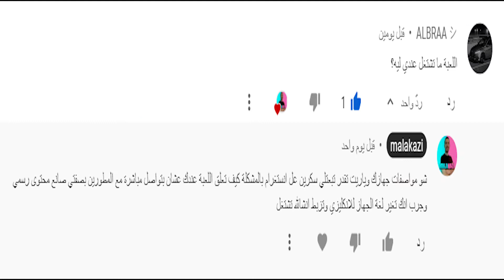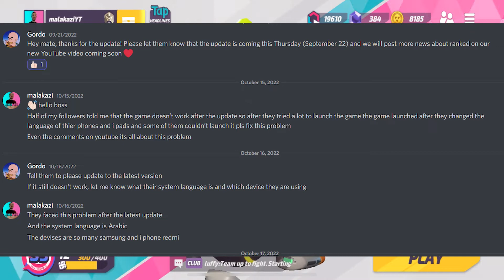حل مشكلة لعبة تي ثري ارينا ما تشتغل بعد التحديث T3 Arena cant log in problem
حل مشكلة لعبة تي ثري ارينا ما تشتغل بعد التحديث كيف تحل المشكلة بسهولة اشخاص ساعدتهم واشتغلت اللعبة عندهم بعدها  وشكر خاص للاسطورة snooka على تصميم الصورة المصغرة
malakazi اول صانع محتوى عربي رسمي تابع للقناة فوت القناة الرسمية وشوف قناتي بالاقتراحات
لو حابب تلعب معي ضيفني من الايدي تحت
وعملنا اتحاد خاص فينا لو حابين تنضموا
اسم الاتحاد : malakaziz
مشاهدة ممتعة ❤️🖐🏻
اللهم صلي على اشرف الخلق سيدنا محمد
رابط حسابي الانستقرام
الايدي تبعي لو حابب تضيفني ونلعب سوا
krbdmp
اسمي في اللعبة خاف لو طلعت ضدك
malakaziYT 🔥🔥
t3 arena tier list
t3 arena premium pass
t3 arena pc
t3 premium pass
t3 arena hack
t3 arena android
t3 arena gameplay
t3 arena best hero
t3 arena ad
t3 arena trailer
t3 arena download
t3 arena review
t3 arena best settings
t3 arena all characters
t3 arena ossas
t3 arena update
t3 arena
t3 arena hack
t3 arena live
t3 arena tips
t3 arena pro
t3 arena gameplay
t3 arena ossas
t3 arena sindri
t3 arena ad
t3 arena aletta
t3 arena pc
t3 arena android
t3 arena download
t3 arena characters
t3 arena reddit
t3 arena game
t3 arena discord
t3 arena release date
t3 arena toys
t3 arena download pc
t3 arena trailer
t3 arena online play
t3 arena apk
t3 arena pc game
t3 arena pc
t3 arena ios
t3 arena play store
t3 arena wiki
t3 arena مهكرة
t3 arena شرح لعبة
t3 arena تفتيح بكجات
t3 arena عربي
t3 arena مهمات
t3 arena البطل الجديد
t3 arena التحديث الجديد
t3 arena اللعب
t3 arena مجانا
t3 arena للكمبيوتر
t3 arena gameplay
 تي تري ارينا
تي ثري ارينا
لعبة تي ثري ارينا
تي 3 ارينا
اقوى شخصية في تي ثري ارينا
تي تري ارينا,تجربة ثلاث شخصيات جبارة في تي تري ارينا
تي ثري ارينا العرب
التحديث الجديد تي ثري ارينا
تي ثري,تجربة اقوى شخصيات في لعبة تي ثري اريبنا|t3 arena
شخصيات تي ثري ارينا
تي 3 الساحة
تفتيح بكجات
تفتيح صناديق
البطل الجديد
فورت تي ثري ارينا
شخصية فورت T3 ARENA
احتراف فورت تي ثري ارينا
تحقيق الانجازات تي ثري ارينا
انجازات المخفية t3 arena
achivements mark
achivements skadi
achivements diggy
achivements kazama
achivements t3 arena
gatlyn t3 arena
البطل الجديد غاتلين